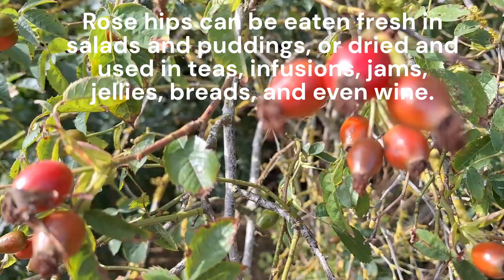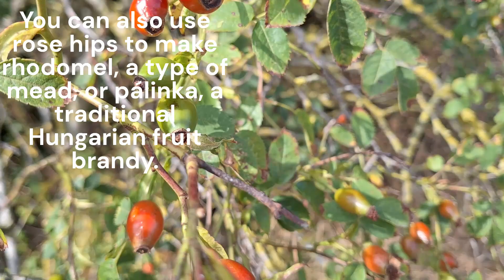Beautiful, ripening rose hips